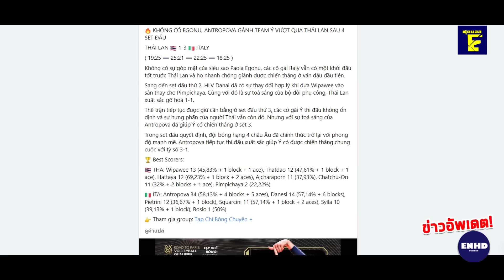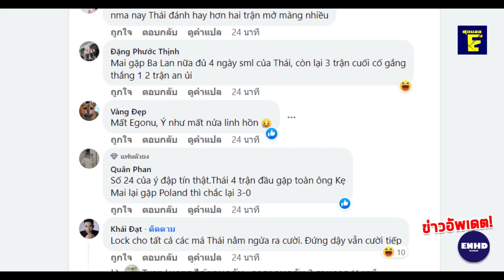ช็อค! ผู้บรรยายฝรั่งเฮลั่น สาวไทยมีลูกฮึด ชนะอิตาลีเซ็ต2 เวียดนามเม้นแรง ผิดคาดไทยเล่นดี